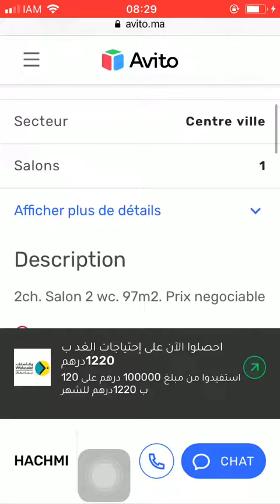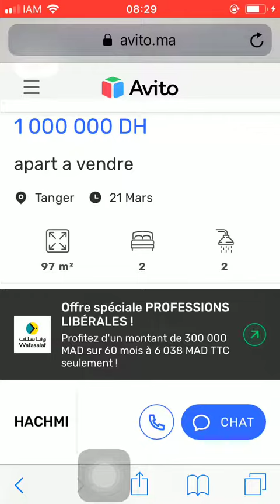House for sale Tanger #3842, Huis te koop Tanger, Maison à vendre